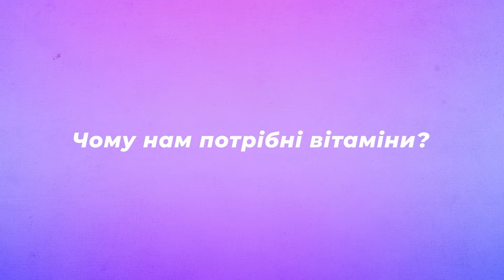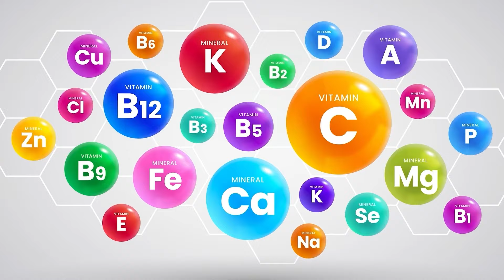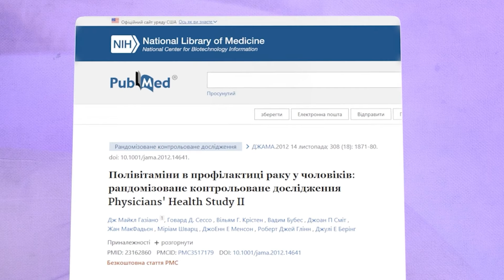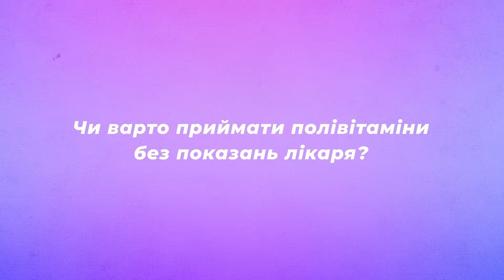Мультивітаміни - марна трата грошей?! Все, що Ви повинні знати про полівітаміни в одному відео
Мультивітаміни - одна з найбільш популярних добавок у світі! Але чи справді полівітаміни - це те, що Вам потрібно? Сьогодні ми розберемося в одному з найбільш обговорюваних питань про здоров'я: чи потрібні нам додаткові вітамінні комплекси, чи це лише трата грошей?

У цьому відео ви дізнаєтеся:
✅ Правда про мультивітаміни: міфи і реальність. Дізнайтеся, чи дійсно мультивітаміни приносять користь вашому здоров'ю, чи це просто маркетинговий трюк.
✅ Як правильно вибирати вітамінні комплекси: Ми розберемося, які вітаміни і мінерали дійсно потрібні вашому організму, і як не витратити зайві гроші на непотрібні добавки.
✅ Додаткові рекомендації: Крім вітамінів, ви дізнаєтеся про інші способи підтримки здоров'я та імунітету.

Не пропустіть можливість отримати всю необхідну інформацію про мультивітаміни і зробити обґрунтований вибір для свого здоров'я!

Тайм-коди:
01:24 — Що таке полівітаміни?
04:42 — Які позитивні сторони у мультивітамінів?
07:31 — В чому небезпека полівітамінів?
12:50 — Чи можуть добавки замінити продукти харчування?
15:58 — Що каже наука про полівітаміни?

Приєднуйся до мене, бо рослинне харчування - це найкраще, що Ви можете зробити для себе та навколишнього світу!